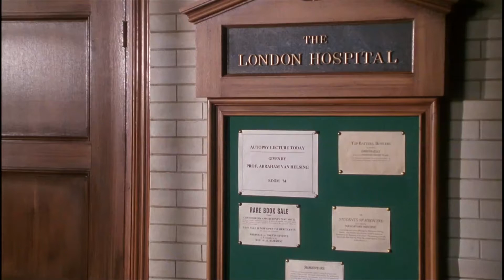Bonctani előadás - Drakula halott és élvezi - JM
All copyrights belong to Castle Rock Entertainment, Gaumont-British Picture Corporation, Brooksfilms and Columbia Pictures

JM = Jobb minőség